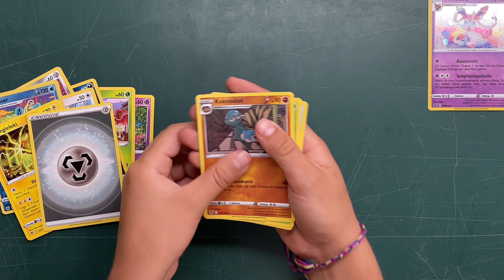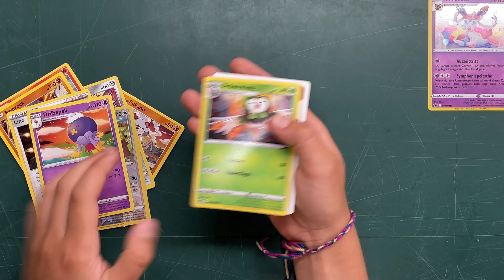Pokemon - MEGA BOX OPENING vol.2 "Astral Radiance" booster pack opening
Pokemon " ASTRALGLANZ" booster pack opening